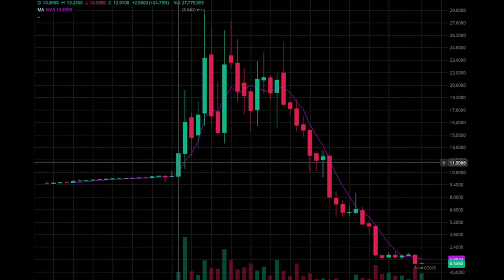NEW SECRET Mario Kart WII TRACKS? - 2 NOOBS Play Mario Kart Wii Deluxe!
This Video Was Designed, Developed & Edited by the Co-Owner/My Partner @Isano_EN
Today we'll be playing Mario Kart Wii Deluxe and let's just say it was an interesting and agitating experience, but nevertheless it was ultimately very fun!
Timestamps⏱
0:00 - Epic Intro
0:09 - Welcome!
1:11 - The characters...
3:37 - Round 1!
6:58 - Round 2!
9:09  - Round 3!
12:03 Round 4!
16:01 Round 5!
19:43 Outro + Outtakes!
Footage/Sounds used🎵
Credits📡
Mario Kart Wii Deluxe: